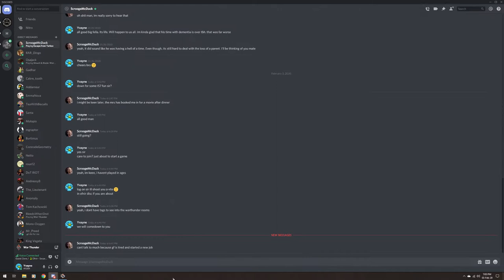War Thunder - An elegant weapon, from a more civilized age